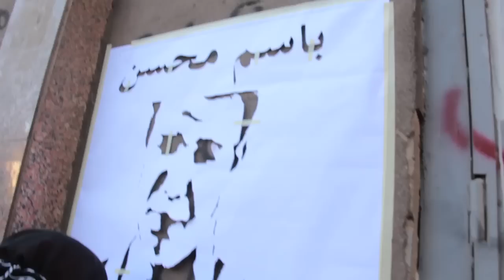بعد إصابة واعتقال، باسم محسن يصبح شهيدا